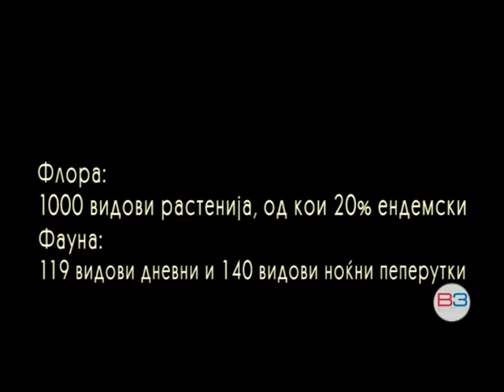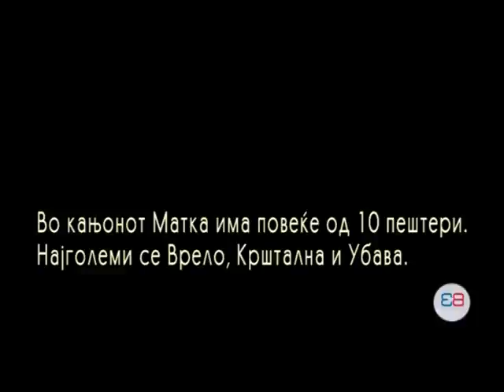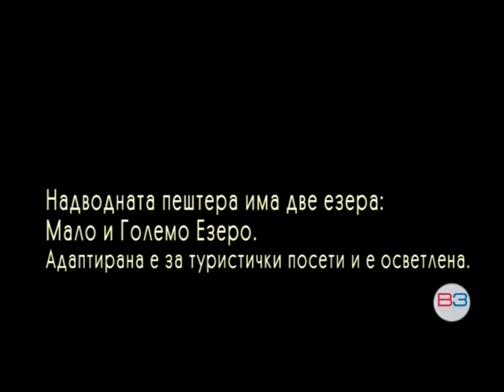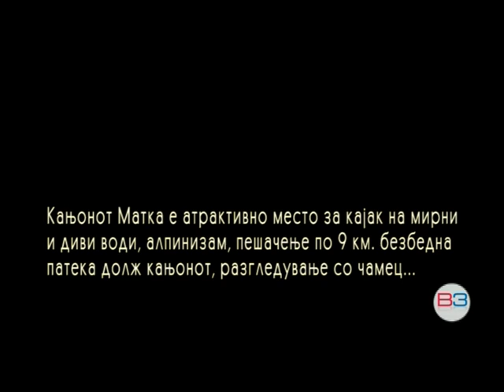Балкон3: Матка - прегратка на природата!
Балкон 3 Ве води со чамец низ кањонот Матка, на реката Треска до пештерите Врело. Овој прекрасен кањон се наоѓа на само 15 километри од Скопје. Подводната пештера Врело е една од најдлабоките пештери во светот и не е сеуште истражена. Овие природни убавици беа македонски кандидат заедно со Охрид за Новите 7 светски чуда на природата. Кањонот Матка е секојдневно посетуван од туристи од целиот свет, од вљубеници во екстремните спортови (алпинизан и кајак на диви и мирни води), спелеолози, авантуристи, рекреативци... Покрај овие дарови од природата, тука се наоѓаат и повеќе цркви и манастири од средниот век, повеќето зачувани во целост. Некои Матка ја нарекуваат и Мала Света Гора. Посетете ја Матка кога ќе можете. Дотогаш само притиснете: Play!